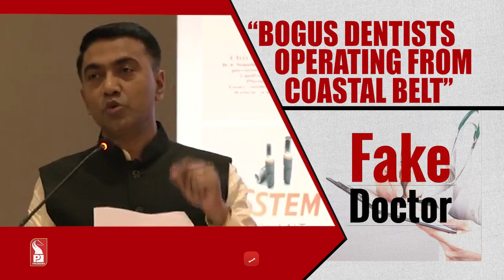BOGUS DENTISTS OPERATING FROM COASTAL BELT: CM